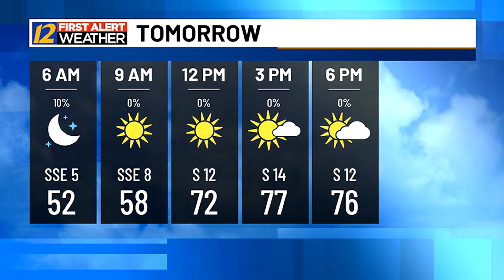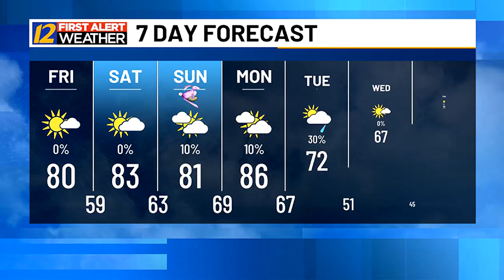Matt's evening weather update